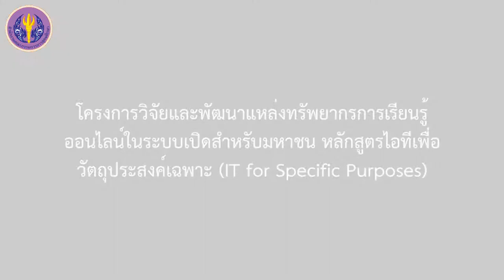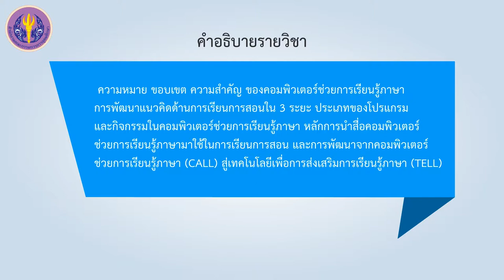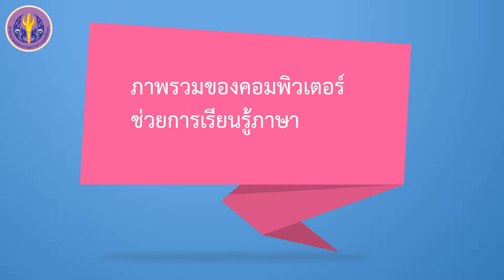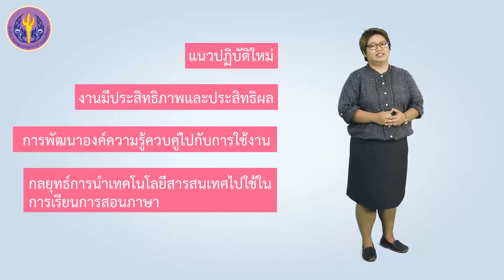1/2 ภาพรวมของคอมพิวเตอร์ช่วยการเรียนรู้ภาษา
1/2 ภาพรวมของคอมพิวเตอร์ช่วยการเรียนรู้ภาษา